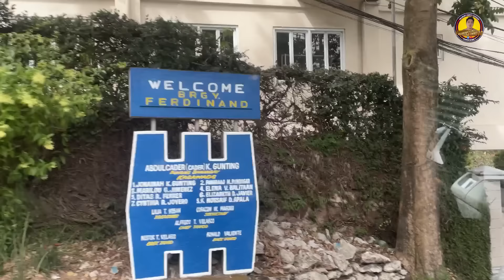🇵🇭 BARDAGULAN HABANG NAG BYAHE PA BAGUIO NENE @langga.reychelle NAKIPAG SABAYAN SA MGA JOKES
CHARITY | SOCIAL SERVICES | KALINGAP VLOGGER | LIVE STREAM
My channel is all about Charity Vlogs, Social Services, and Reaction to Kalingap Videos, which may include helping needy and poor people and families, street and social assistance vlogs, assistance and help for homeless families, feeding street children, helping to improve and develop juvenile delinquencies to become productive in the community, helping elderly on their medications and simple things, helping street dwellers for food and clothing, sharing the donors' contributions for all people need help and assistance.

If you wish to pledge to our charity in any amount you can reach me through my information details below!

Rene Ansing
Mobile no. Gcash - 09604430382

Techram,
Ate Edna Vlogs,
KALINGAP ALVIN,
Jose Hallorina,
July Paunil,
Kalingap BILLY,
Pugong Byahero,
Virgelyncares 2.0,
Charity Vloggers,
KABUSINESS Official,
Feeding programs,